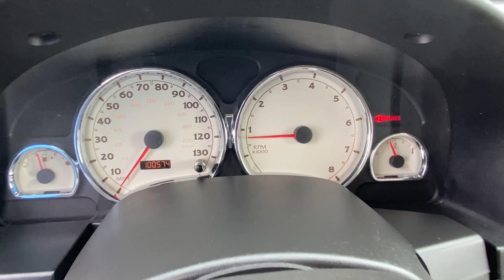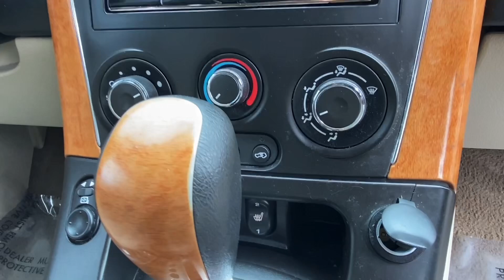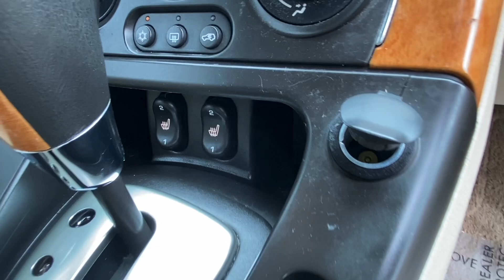2007 Saturn VUE V6 For Sale At Tacoma WA Stk#9184